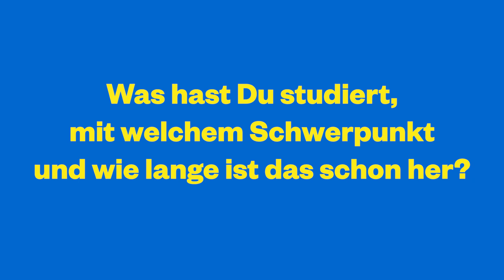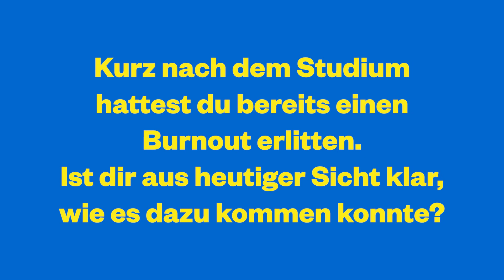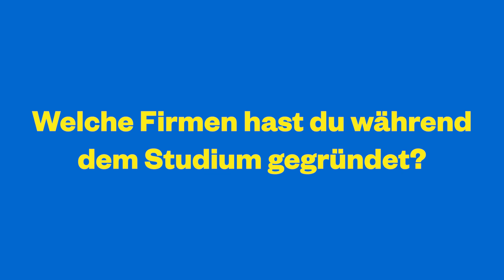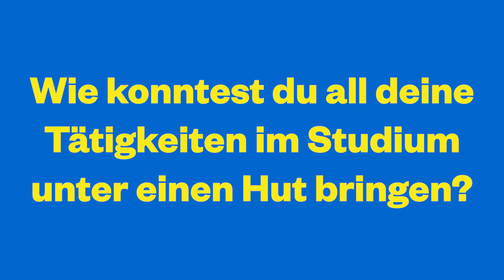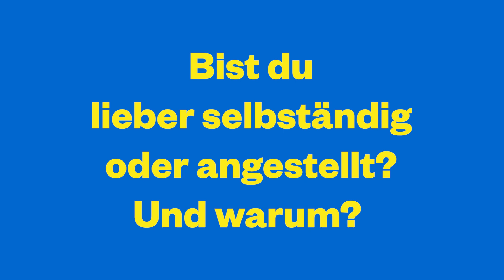HNU-Alumnus Shahin Khazanbeik beantwortet Fragen der Studierenden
In diesem Video beantwortet der ehemalige HNU-Student Shahin die Fragen von HNU-Studierenden.